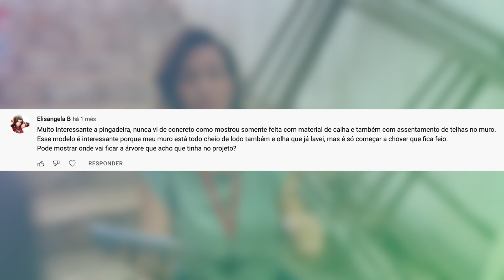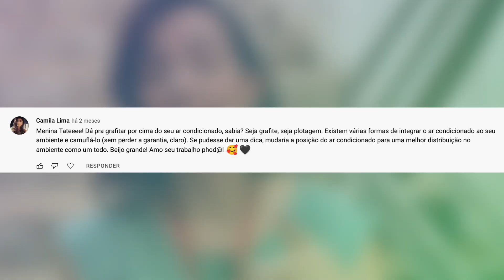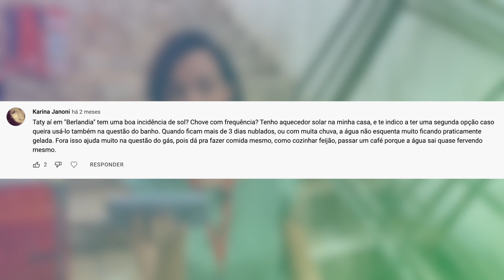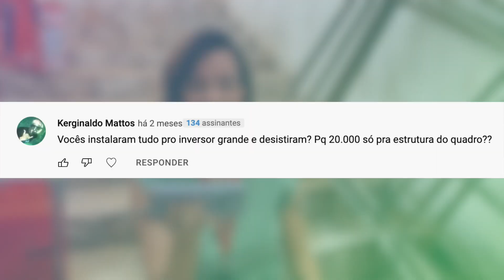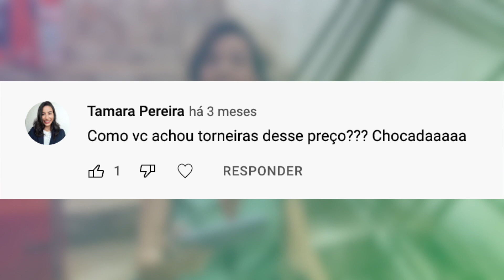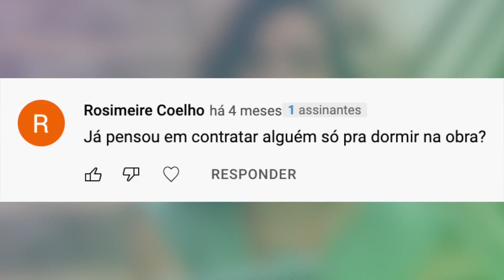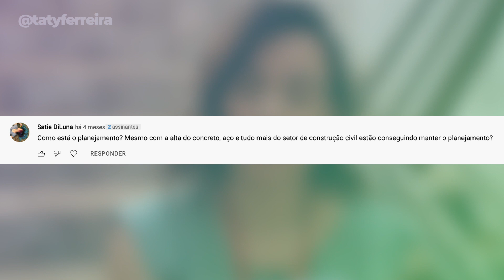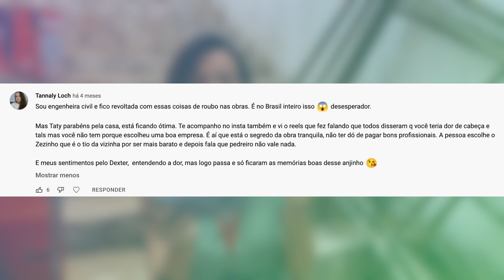A OBRA tá ATRASADA? GASTAMOS a MAIS? QUANTO TEMPO FALTA? e mais respostas...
Onde vai ficar a árvore? O aquecedor vai funcionar? Gastou 20 mil atoa? Quanto dinheiro já gastou com a obra? Essas são algumas das perguntas do vídeo de hoje, vem ver!

TATYFERREIRA5